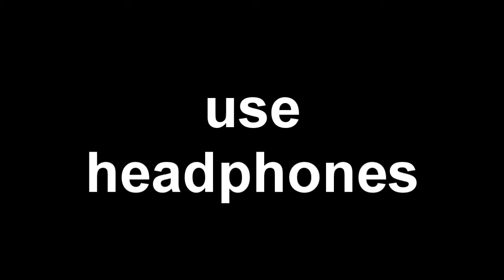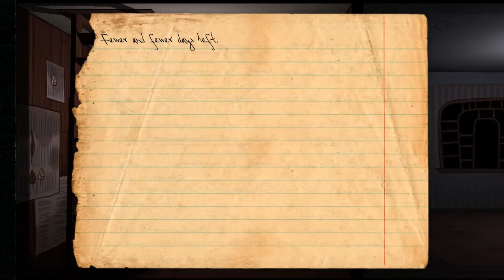Let's Insomnia Knock-Knock 05: Hide and Seek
I never played hide and seek as a kid.  I play Sardines.  Not many people know the rules anymore.  What was I doing?